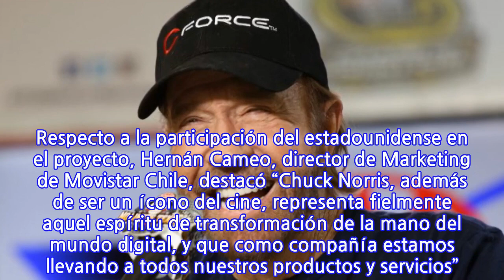Chuck Norris viajó hasta Chile para protagonizar un comercial de telefonía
La figura de culto Chuck Norris, llegó hasta Santiago para participar en la grabación de un comercial para una marca de telefonía. En concreto, el ícono del cine participa en la presentación de la nueva app Movistar Play Full, en donde se podrán disfrutar de diversas películas, series, acceso a Netflix y 45 señales de TV en vivo; un servicio exclusivo para clientes de la compañía. Vale decir que las grabaciones del comercial iniciaron este lunes en los alrededores del edificio de Telefónica, en Baquedano, bajo la mirada de más de 3 mil personas como testigos y que además fue realizada totalmente en vivo. La producción se denomina “El Activador” de Movistar Chile, el primer comercial grabado en vivo, en directo y con público del país, el cual cubrió la llegada de Chuck Norris a la “Torre Telefónica” y que finalizó con una completa ovación hacia la estrella del cine en plena explanada del Parque Bustamante. “¡Es un placer estar aquí!”, dijo el actor a los asistentes. Respecto a la participación del estadounidense en el proyecto, Hernán Cameo, director de Marketing de Movistar Chile, destacó “Chuck Norris, además de ser un ícono del cine, representa fielmente aquel espíritu de transformación de la mano del mundo digital, y que como compañía estamos llevando a todos nuestros productos y servicios”. AGENCIA UNO